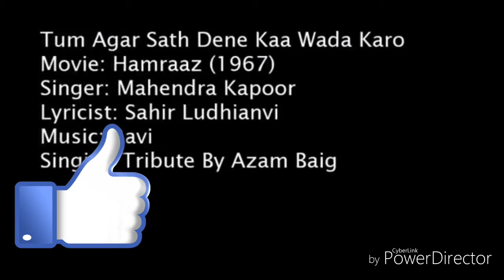GOOD MORNING. 31.3.2018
हजारीबाग